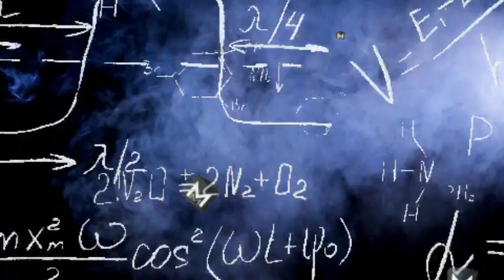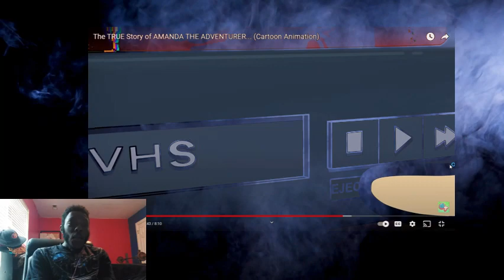The Disturbing Reality Behind Amanda the Adventurer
Today I found out the TRUTH about Amanda the Adventure!

The TRUE Story of AMANDA THE ADVENTUER...
{Cartoon Animation}

Original Video:

Also, please be free to tell me if you want me to do a reaction challenge game to play!!!
00:00 Introduction
01:49 Intro
03:56 The tape
06:05 Bakery
08:20 Woolie Death
09:45 New Woolie